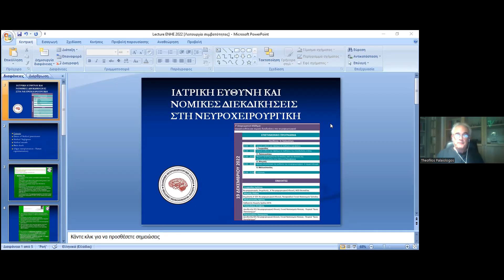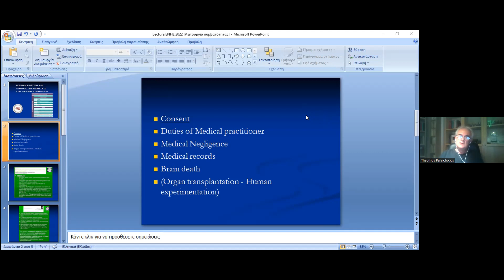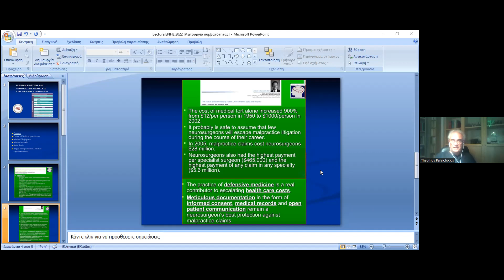Εισαγωγή - Θ Παλαιολόγος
3ο Απογευματινό Μετεκπαιδευτικό Μάθημα ENXE
Ιατρική ευθύνη και νομικές διεκδικήσεις στη νευροχειρουργική
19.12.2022